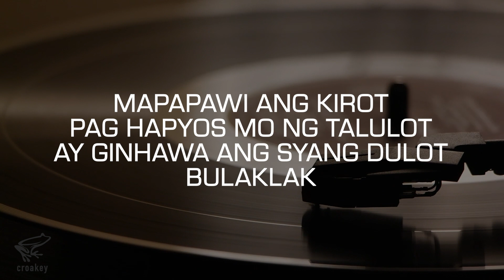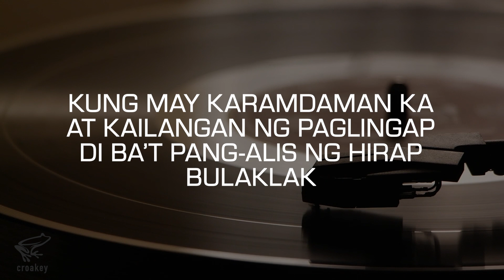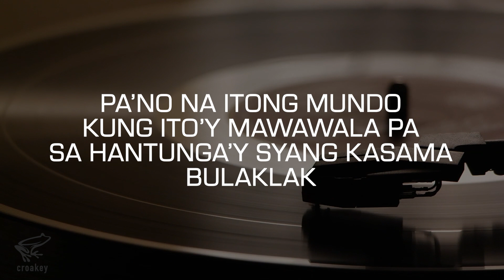Practice Track: Bulaklak (Kuh Ledesma)